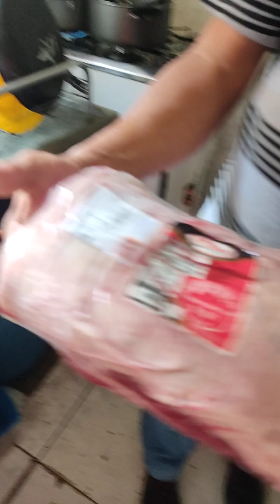eu mostrando fazendo coisas